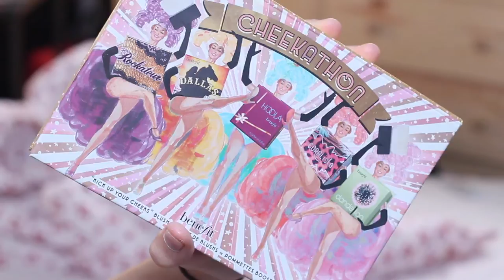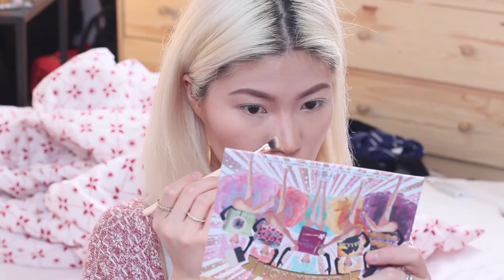Oliver Green Spring Glowing MakeUp Glam Look | Asian Full Face MakeUp | 森林系春日妝容分享❋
Since the spring is already half gone, so i thought why not do a makeup look inspired by the spring glowing garden, and this is what i came up with, hope you guys like it!

I have a giveaway going on this month, dont forget to go and check it out :))